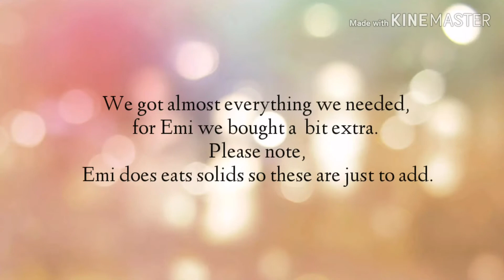A Day in our lives/A day before the Lockdown. Family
Hello Family,

 Isaaa vlog.. I hope you enjoy it. We have lot going on in our lives but moment passes when I dont have camera on my hands, mostly I have kids, pots or nappies at hand 😂😂😂. I would realize after the moment that aaaah that was gonna be a beautiful content ❤.

What did you do on the day before the lockdown family?

I pray that you stay healthy with your loved ones.

NB// Huggies are 94 inside the pack.